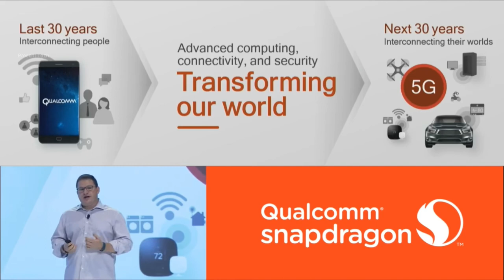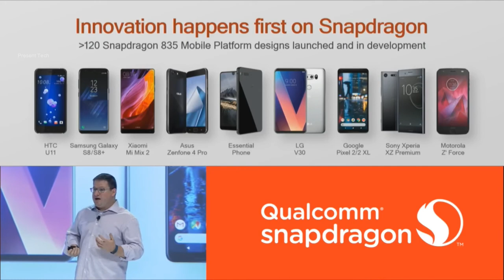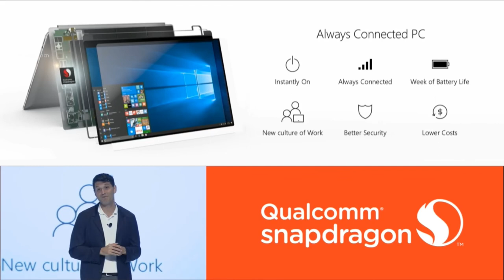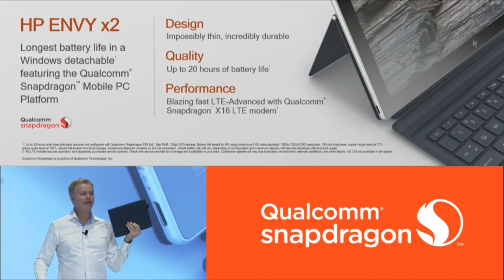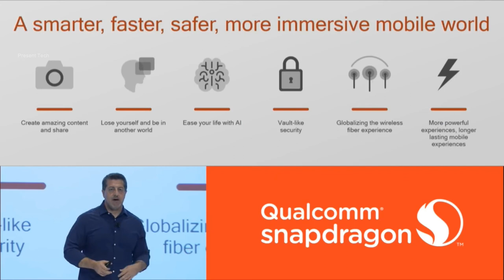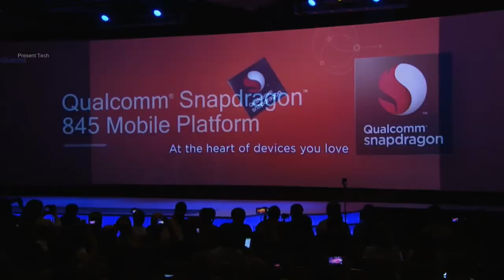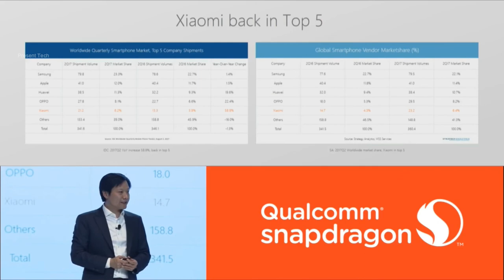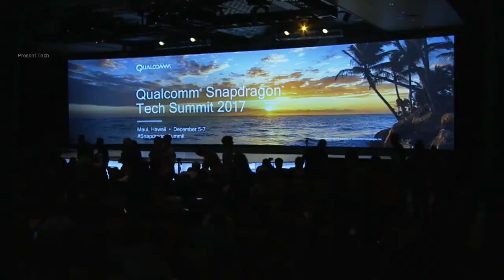Qualcomm Unveils Snapdragon 845 | 5G, Microsoft Always Connected PC and Mi 7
Snapdragon Technology Summit Keynote 2017 on December 5th. The new Qualcomm Snapdragon 845 processor is concentrated on 5G and has much more capabilities than the previous CPU Snapdragon 835. During the Qualcomm Snapdragon 845 Event, there were announced some important product, such as Always Connected PC from Microsoft, and incredible fine Asus NovaGo detachable PC based on Qualcomm Snapdragon 835 CPU and fro the incredible price $599! HP also presented their version of Always Connected PC and they call it HP ENVY x2 with Qualcomm Snapdragon 835 on the board and detachable form-factor.
Qualcomm announces their collaboration with AMD for making High-Performance notebook computing solutions based on Always Connected 4G LTE chips from Qualcomm to work with AMD’s RYZEN processors. Qualcomm also announces that their flagship processor Snapdragon 845 going to come with the next flagship phone of Xiaomi. Those smartphones likely may be the Mi 7, Mi MIx 3 and Mi Note 4.

Watch this video until the end to known the improvements that were going to come with Snapdragon 845.